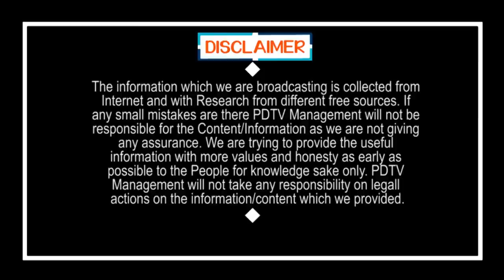Fight Between BJP and Janasena Party | Local Body Elections | బీజేపీ-జనసేన మధ్య కొట్లాట..?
బీజేపీ-జనసేన మధ్య కొట్లాట..? | Fight Between BJP and Janasena Party | Local Body Elections | PDTV News